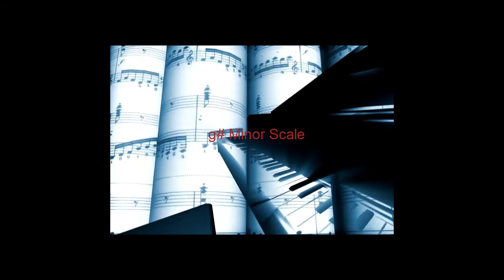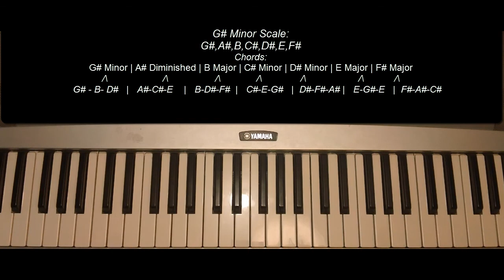How To Play The G# Minor Scale on Piano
This is how to play the G# Minor Scale on Piano! All the ascending and descending patterns are included as well as detailed progressions for the 1 - 7 chord structures. Ideal lessons for children and adult beginning piano students.

Learn all of the Major and Minor Key Signatures for Piano Today!!

Lyrics: